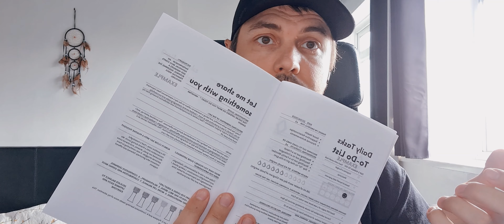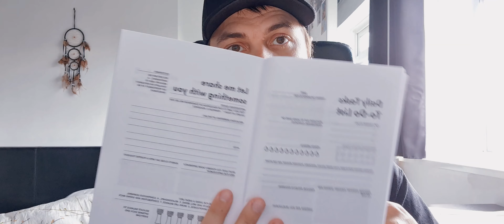#17 The Elevator Pitch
The elevator pitch concept refers to a concise and persuasive summary of a product, idea, service, or even oneself, that can be delivered in the span of a short elevator ride, typically lasting around 30 seconds to 2 minutes. The goal of an elevator pitch is to capture the listener's attention, convey the most important and relevant information, and leave a memorable impression in a brief amount of time.
The term "elevator pitch" stems from the idea that you should be able to explain your idea or proposition to someone in the time it takes to ride an elevator together. This concept is often used in networking events, business meetings, job interviews, and other situations where you have a limited opportunity to communicate your message effectively.
An effective elevator pitch typically includes the following components:
Introduction: Start with a compelling opening that grabs the listener's attention.
Problem or Need: Identify a problem, need, or pain point that your product, idea, or service addresses.
Solution and Benefits: Present your solution and the benefits it offers. Explain how your idea or product uniquely solves the problem.
Value Proposition: Clearly state the value or advantage your proposition provides compared to other alternatives.
Call to Action: Conclude with a clear and actionable request, like setting up a meeting, trying a product, or learning more.
The elevator pitch concept is crucial in a fast-paced world where attention spans are short and making a strong initial impression is vital. It requires careful consideration and practice to condense complex ideas into a concise and impactful message that resonates with your audience.